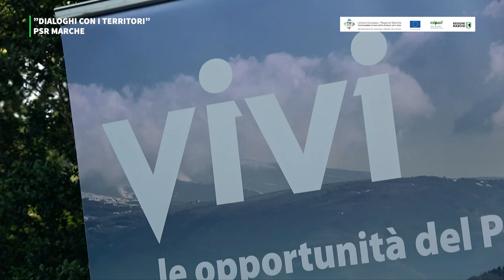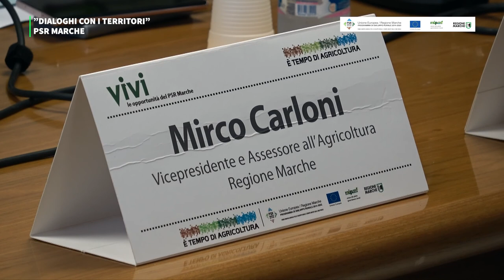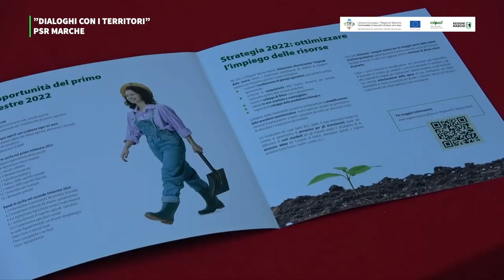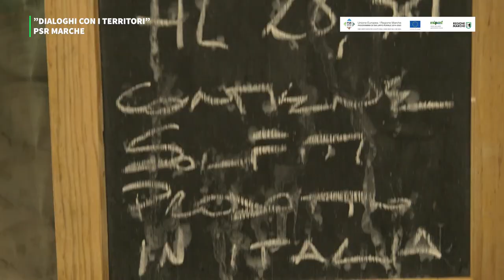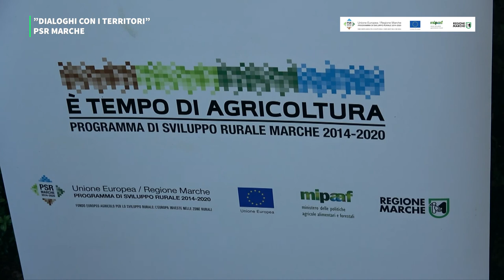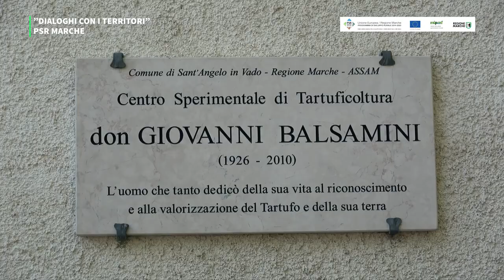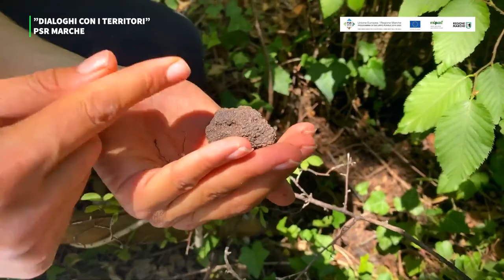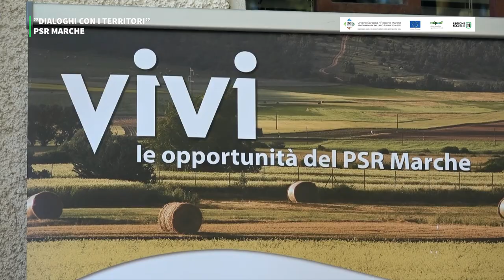PSR MARCHE - DIALOGHI CON I TERRITORI - SANT'ANGELO IN VADO